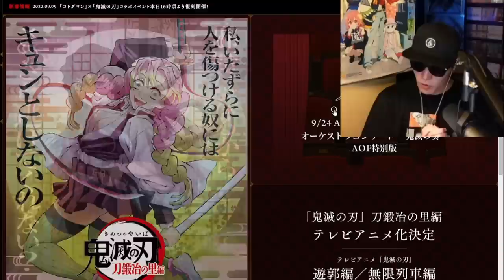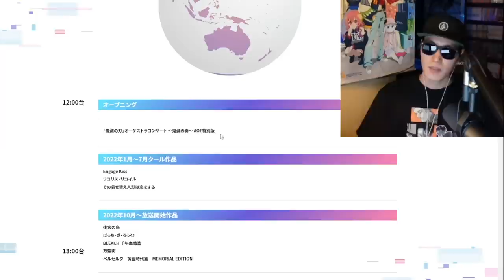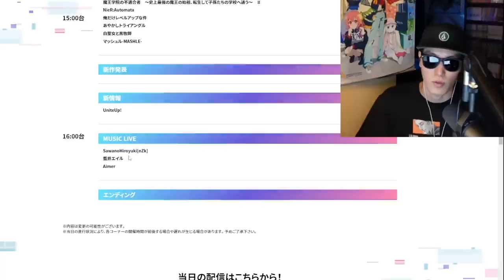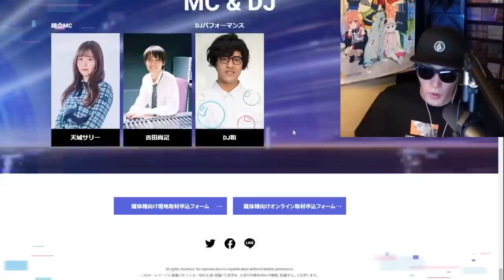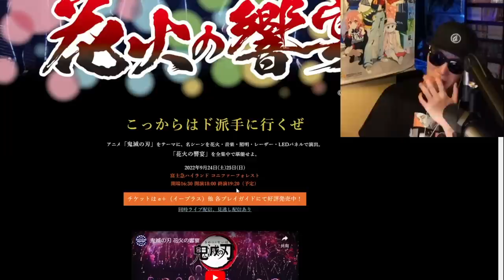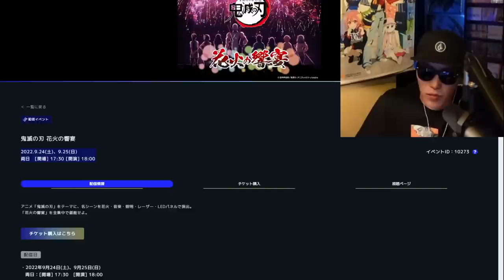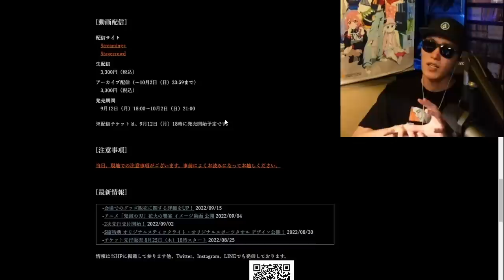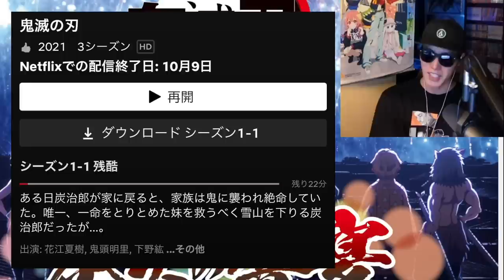【鬼滅の刃】刀鍛冶の里編、第1話確定な。宴じゃ！2022年9月24日〜25日、放送日の発表、新予告PV、主題歌解禁あるか！まとめ【きめつのやいば】（鬼滅の刃刀鍛冶の里編1話フル/無限列車編/遊郭編）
引用元作品

【楽曲・BGM】

【編集】

【おすすめ曲】

『ゆるキャン△』

【作品】